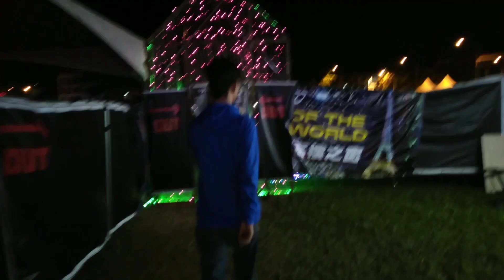Pesta lampu tenom 2019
Sorry gambar video kurang memuaskan hihi..

Jom.. jalan jalan di tenom